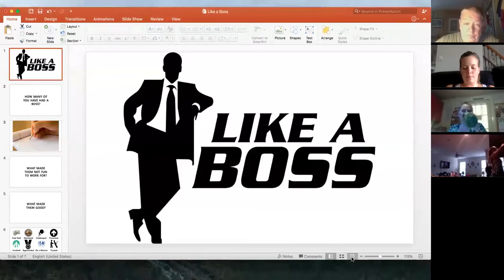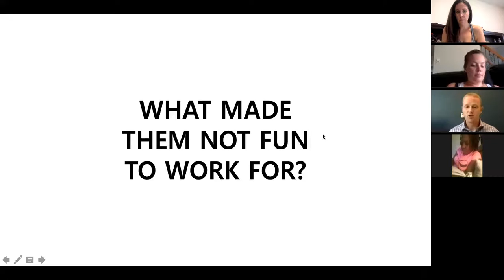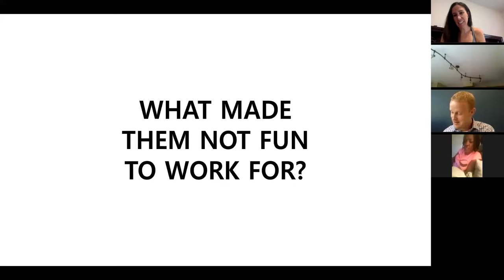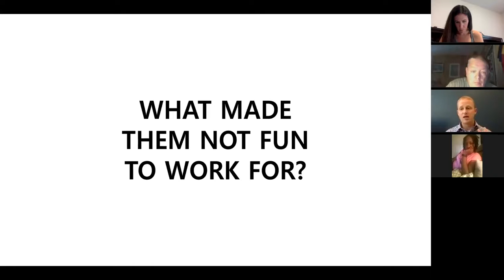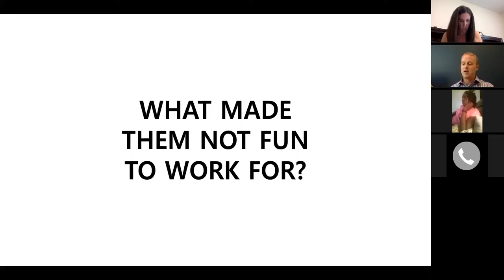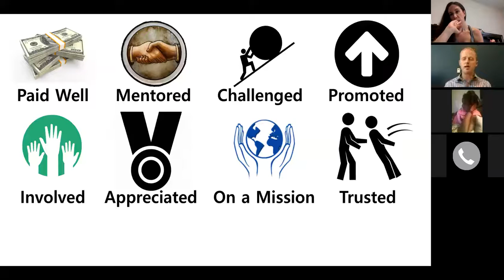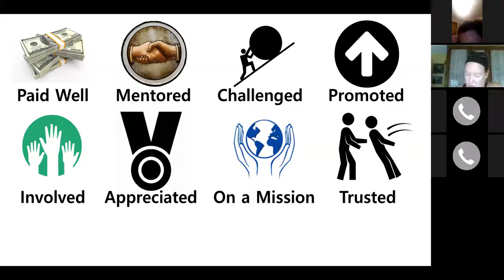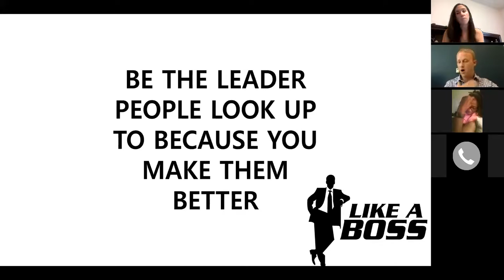What Makes a Boss GREAT?